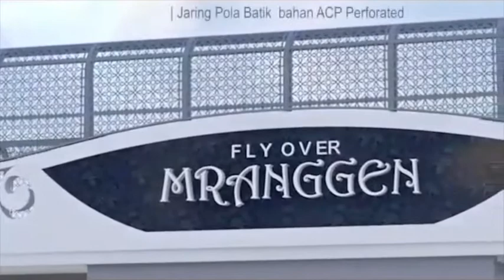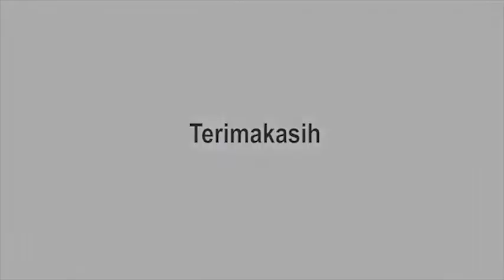SEDANG DIBANGUN FLYOVER GANEFO MRANGGEN .... perlintasan KA jalan Semarang-Gubug Purwodadi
POSE SEMARANG Media Channel
EyeEm. : @posesemarang
Googlemap: POSE Semarang
Line. : POSE Semarang
Likee. : POSE Semarang
Youtube. : POSE Semarang
Workplace. : POSE Semarang
MiChat : PoseSemarang
Snack Video: Pose Semarang
Pinterest. : POSE Semarang